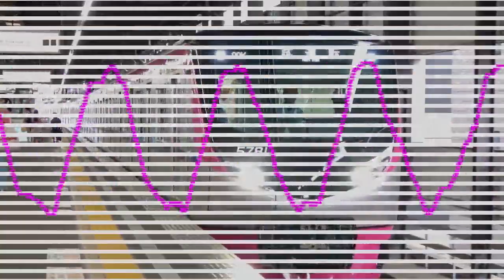冷やしファイヤー京王新5000系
京王5000系